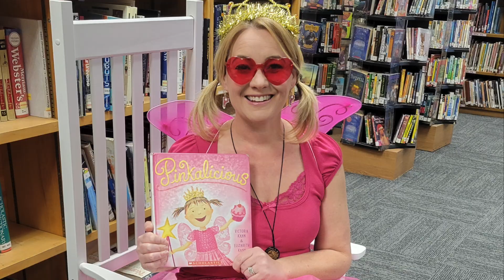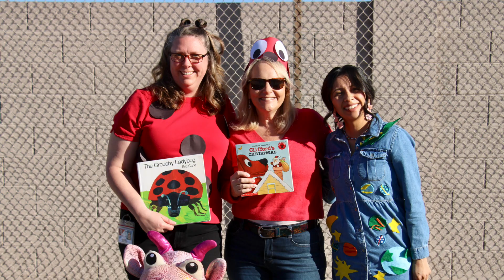2023 2024 ALTS Read Across America Day